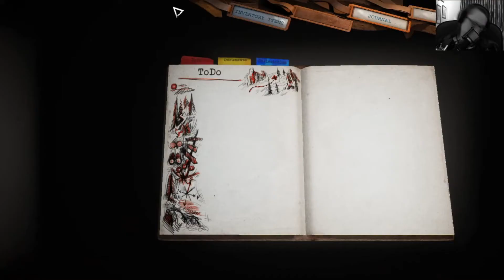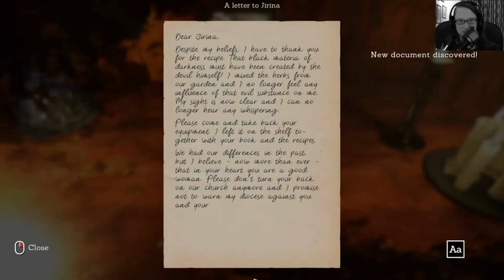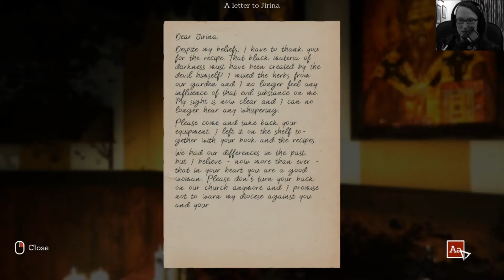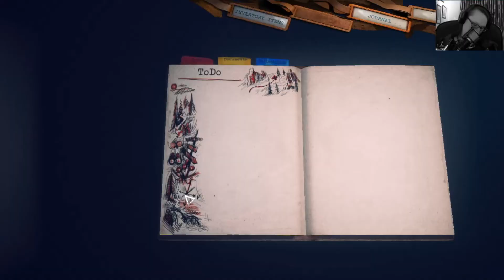Someday you'll return #05⛺️STAHL WÄCHST NICHT⛺️[Facecam][Gameplay][Deutsch/German][HD]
Someday you'll return
Plattform: PC
Genre: Abenteuer, Indie
Entwickler: CBE software
Publisher: CBE software
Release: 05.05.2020